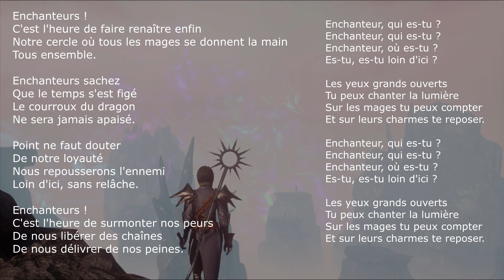Dragon Age Inquisition FR -04- Enchanters - Enchanteurs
Musique et paroles : Raney Shockne
Guitare: Nick Stoubis
Interprète FR : Claire Guyot.

Une des chansons de la barde Maryden dans sa version française avec les paroles.
One of the songs of Maryden in the french version, with french lyrics and now with translation.
I wrote the english subtitles myself so there are probably mistakes. This is obviously a rough translation and not the original lyrics ;-) .